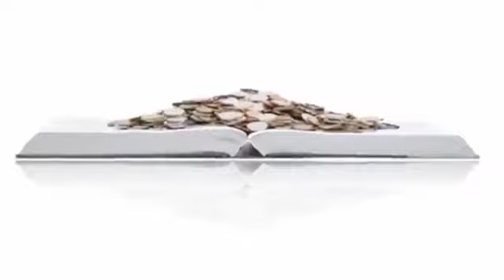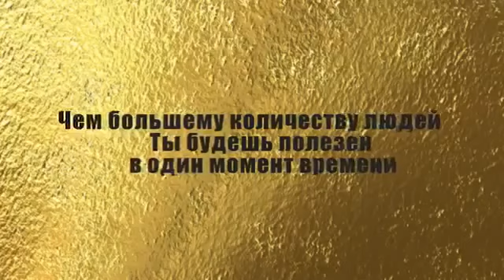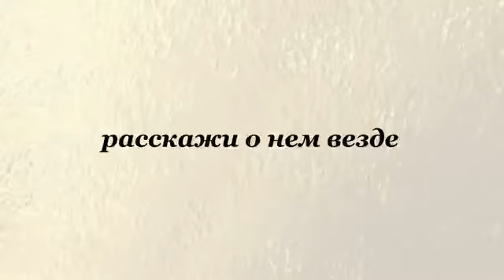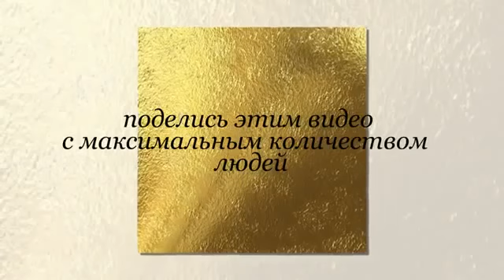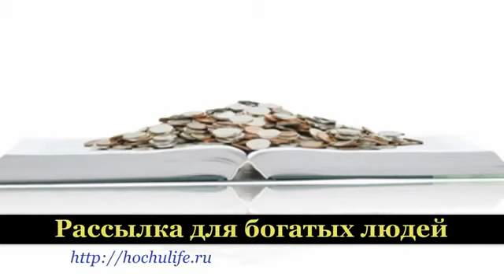Простие Законы Денег